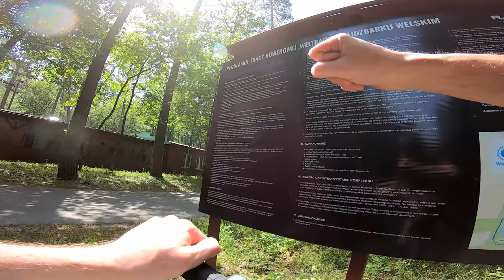VLOG#100 Lidzbark, gleba i pierwsza krew